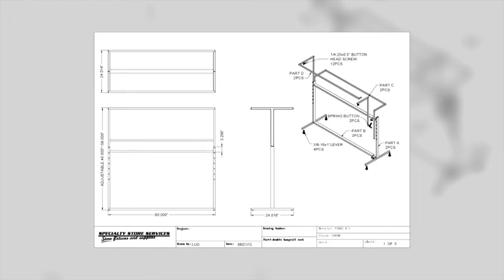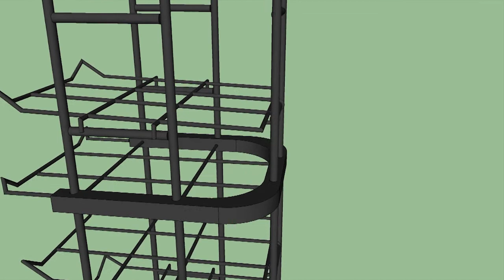Custom Fixtures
From large-scale rollouts to remodeling, We've helped world-class businesses equip their stores with high-quality custom fixtures.